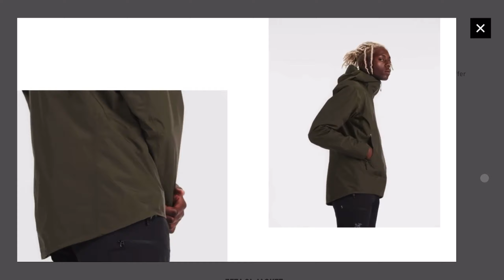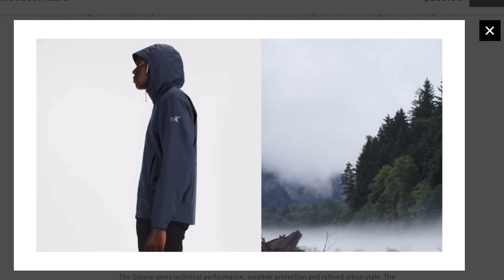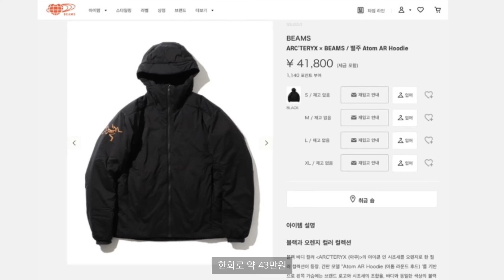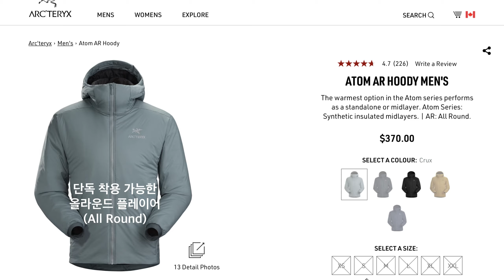[당신이 실패하는 이유] ‘아크테릭스’는 하나만 살 수 없쥐 ep.6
모델 사이즈: 173cm/63kg/30-31inch/265mm

당신의 xxx가 실패하는 이유 6탄,
당신의 사이즈 선택 장애를 없애줄 사라탕 마라탕 특집!

6화 아크테릭스 를시리즈 별로 살 수 밖에 없는 이유!!! 아크테릭스제타 아크테릭스솔라노 아크테릭스아톰 사이즈 추천입니다.

소재 별로, 용도별로 느낌이 다양해서 업사이즈 다운사이즈 정사이즈 등등 다양하게 선택할 수 있습니다.

이 영상과 함께라면 아크테릭스 사이즈 고민 1도 필요 없음!!